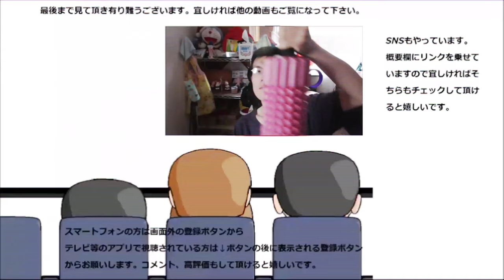ファミリーマート 食べる牧場ミルクバナナが本当に濃厚で大満足！！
ファミリーマート　食べる牧場ミルクバナナを食べてみました。
今回もバナナが濃厚で大満足～このシリーズやっぱり凄い！！
贈り物は此方まで↓
〒153-0042